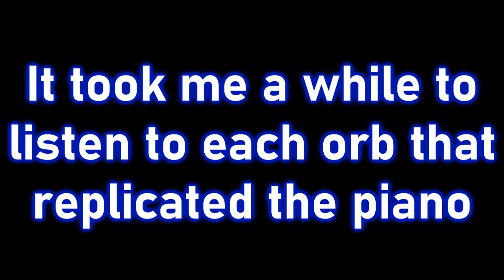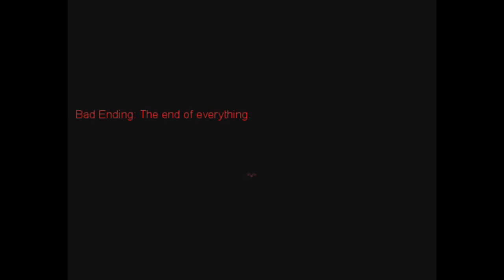Sealynn Plays: Empty Head [P5]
In the small hamlet of Elkedor lives the Baker family, isolated and almost ''inexistent'' for the townsfolk. Arold, family man and lawyer with no fame, enters in a difficult time of his life between alcoholism and a falling apart marriage. His days began getting filled by drinking more and more, while his wife and their two children, Sarah and Thomas, started to get detached and cold. One night the two went missing. Desperate at the thought of losing them he decided to investigate until, thanks to clues found in the house, succeeds in finding a hidden passage. Lies, compulsions, and hatred are the summary of what underlies in the ambitious Baker family
🐻 Developer | cutiesbae
🐻 Genre | Psychological Horror
🐻 Intro/Outro Song;;
Ending Credits [Empty Head OST] (Endscreen made by Yoshiane) | N/A